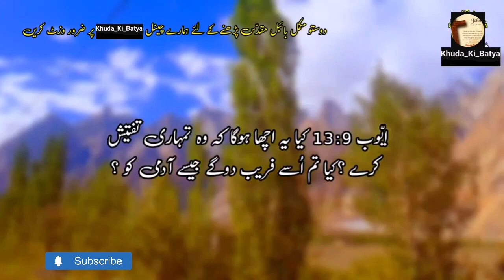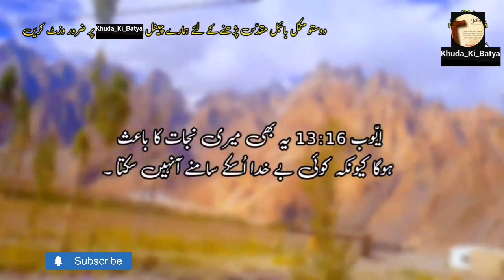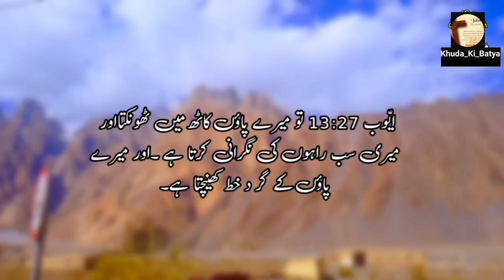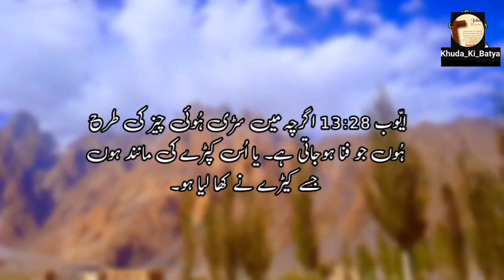Ayub Chapter 13 | Khuda Ka Kalaam | Khuda_Ki_Bataya | Kalaam-e-muqadas | Bible Study in Urdu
Bible Ayub Chapter 13 description

Job (Ayub in Arabic) Chapter 13 is a part of the Book of Job in the Bible. In this chapter, Job responds to his friends, expressing his desire to present his case before God and pleading for understanding in the midst of his suffering. It reflects Job's anguish and his longing for a direct encounter with the divine to seek answers.

Bible Ayub Chapter 13

Certainly, here is a brief summary of Job (Ayub) Chapter 13:

In Job Chapter 13, Job responds to his friends who have been offering him advice and comfort. He asserts his desire to speak directly to God and defends his innocence, expressing frustration with his friends' attempts to explain his suffering. Job maintains his trust in God despite his circumstances, seeking a personal encounter to present his case. The chapter underscores Job's yearning for divine justice and a deeper understanding of his trials.